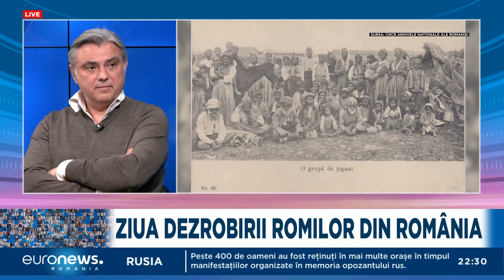168 de ani de la dezrobirea romilor din România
Până în 1865, era o obișnuință ca romii să fie robi la curțile domnești, la mănăstiri sau la familiile de boieri. Pe 20 februarie 1865, domnitorul Barbu Știrbei a dat o lege prin care romii, cunoscuți drept robi, deveneau oameni liberi în Principatele Române.

A fost ultimul act de abolire a sclaviei în Țara Românească, care se referea la cei care aparțineau boierilor.